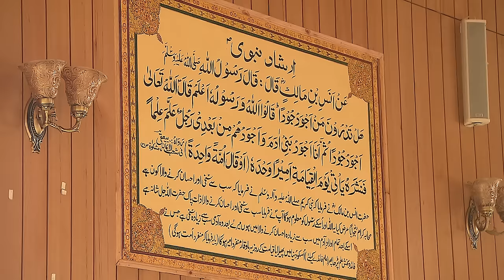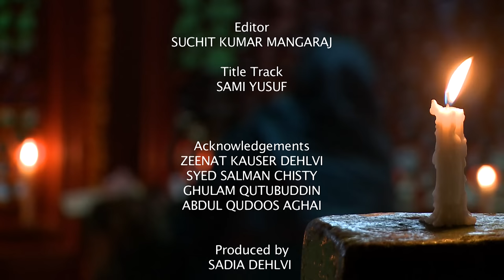The Sufi Courtyard : Makhdoom Sahab of Kashmir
A film about Hazrat Makdoom Sahab of Kashmir.

Written and Produced by Sadia Dehlvi
Cinematography by Omar Adam Khan

This series was originally telecast in India in 2014 on DD Bharti and DD Urdu